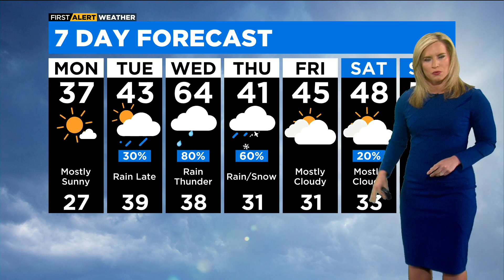Chicago First Alert Weather: Keep the umbrella handy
CBS 2 meteorologist Laura Bannon has a look at the extended forecast.